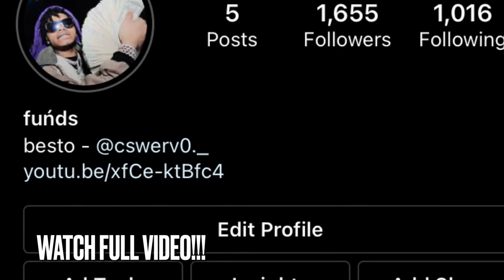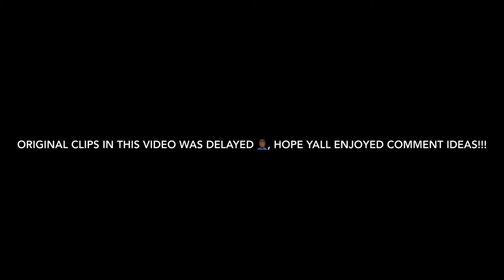WHATS YOUR BEST/WORST SNEAKY LINK😳🤯 | *SCHOOL EDITION *